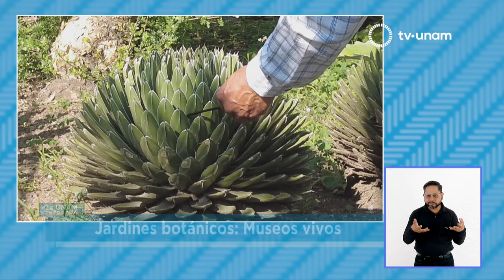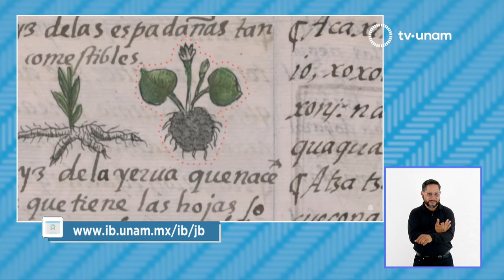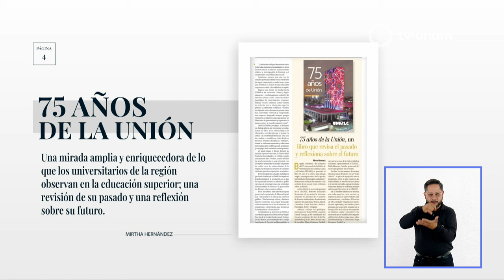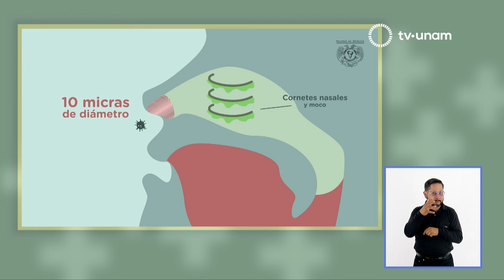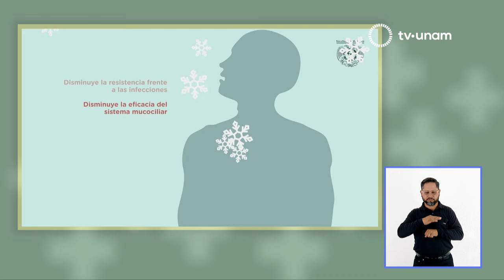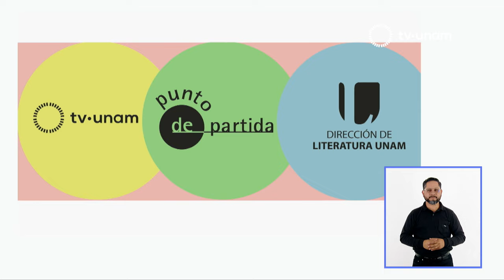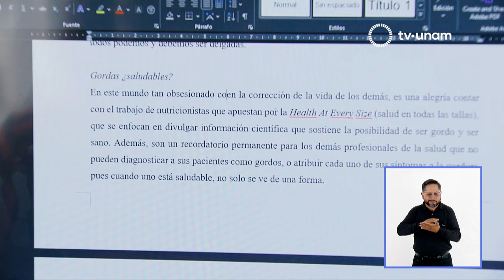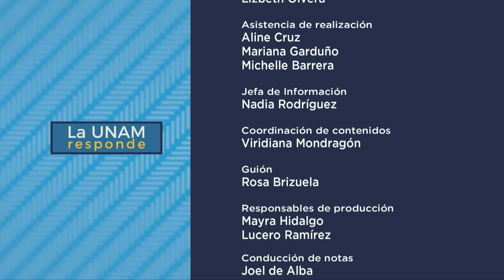Jardines Botánicos: Museos Vivos. La UNAM responde 904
El Jardín Botánico de la UNAM está celebrando 65 años de investigación y conservación. En La UNAM responde nos acompaña el Dr. Salvador Arias Montes, Jefe de esta unidad de investigación del Instituto de Biología para platicar sobre su fundación en 1959 y cómo ha crecido hasta contar con 14 colecciones de especies de distintas regiones del país con más de 6 mil ejemplares, lo que lo convierte en la colección de plantas vivas más grande de México; un acervo estudiado por especialistas en semillas, polinización, tipos de suelo y enfermedades de plantas causadas por virus, hongos o bacterias. El biólogo se refiere a las características de un jardín como espacio de aprendizaje que busca concientizar a la población sobre su importancia y el cuidado de la naturaleza; invita a visitarlo en Ciudad Universitario y recorrer la exposición Vida cotidiana, una muestra de la agrobiodiversidad mexicana, que explica cómo las plantas están presentes en el entorno.
La Facultad de Contaduría y Administración hace la invitación a su alumnado para que participe en la 2° edición del Fanzine S.A. de C.V. de la Sociedad de Artistas de Creación Variable; en la portada de Gaceta UNAM se encuentra la Facultad de Odontología que celebra su 120 aniversario y en contraportada celebra los 50 años  el logo de Pumas, creado por Manuel Andrade. La Facultad de Medicina presenta una cápsula sobre las flemas, que se forman al atrapar virus, bacterias y partículas tóxicas que afectan nuestro organismo. En A la conquista del sabor Joel de Alba nos invita a comer tamales como postre; y la revista Punto de Partida nos comparte el testimonio de Victoria Sohe y su experiencia a través de sus crónicas.